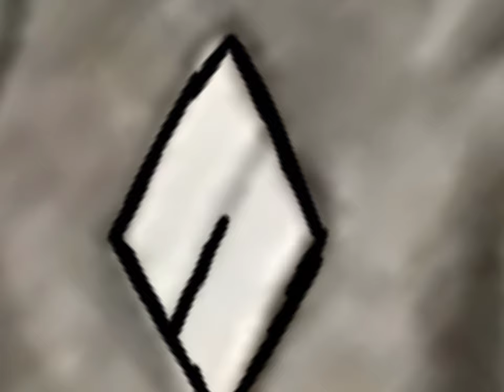Drawing french soldier saying goodbye to his family (ww2)